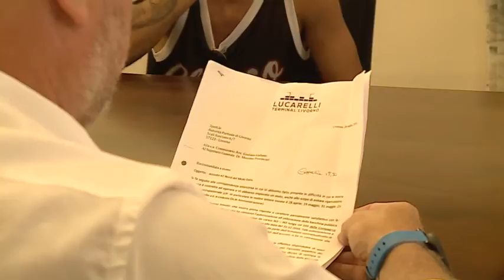Lucarelli Terminal Livorno senza futuro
Intervista a Cristano Lucarelli e al sindaco Filippo Nogarin